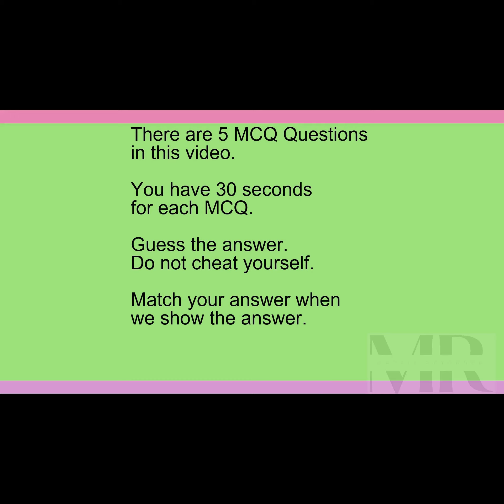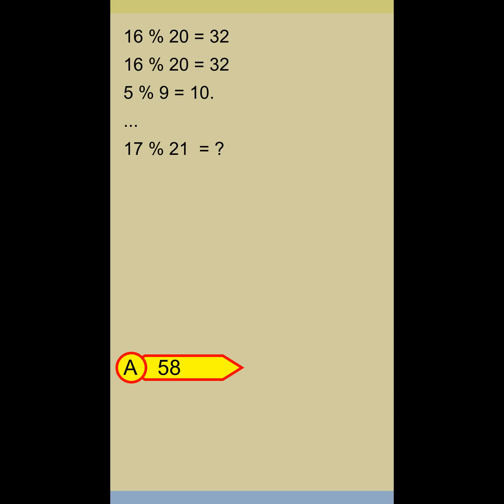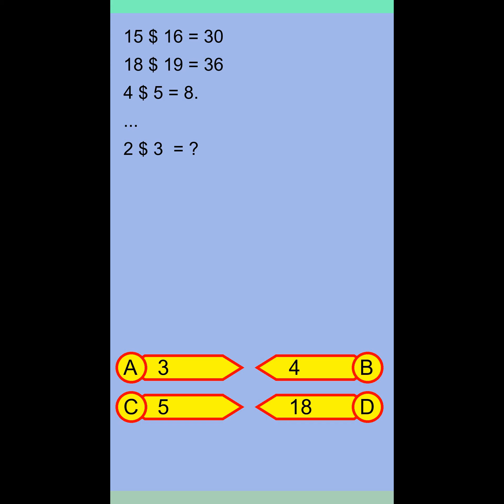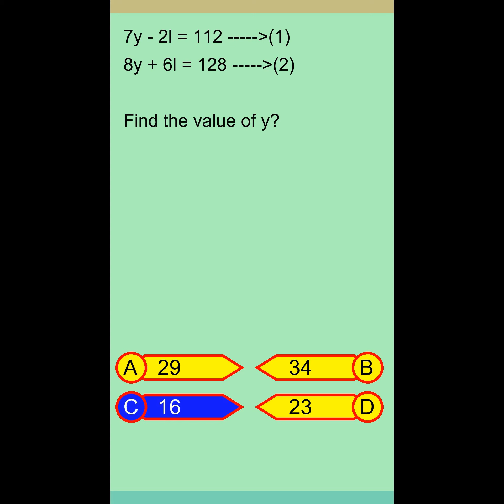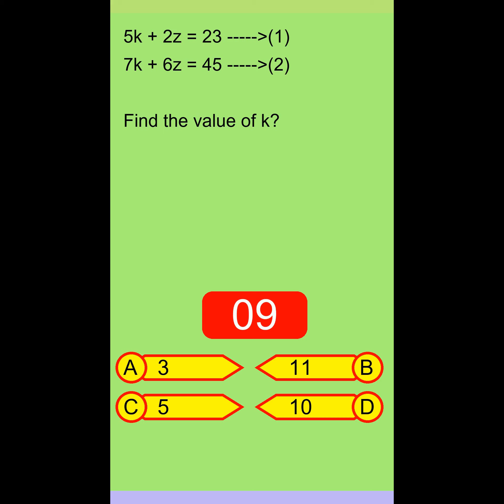Brain Teaser MCQ 5Y 19Jan24 0509